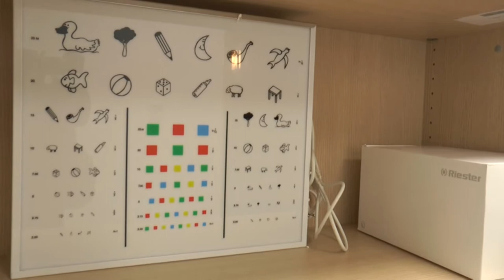NOTICIAS SIERRA DE CÁDIZ - 01/10/2020